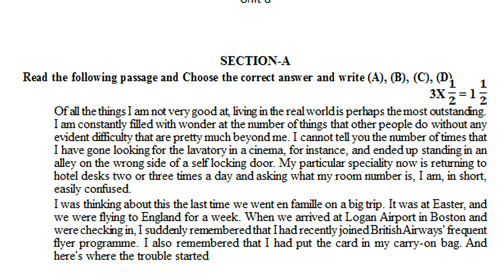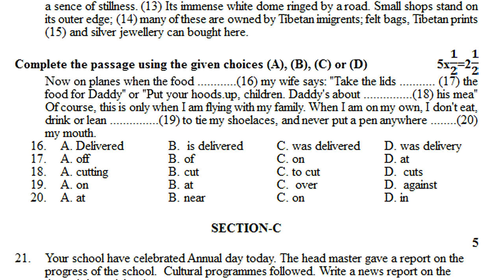9th class english fa2 practice question paper 2022 | english 9th class fa exam paper | formative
class 9 english formative assessment practice test paper 2022,
english 9th class fa question sample paper 2022,
9th fa english sample exam paper 2022,

english class 9 model papers new syllabus papers 2022,
english fa-1 model paper 2022,
english model papers 9th class fa1 2022,
english question paper  fa1 2022,
english question paper sa1 2022,
english question paper fa2 2022,
english question paper sa2 2022,
english sa model papers class 9 2022,
english exam pass papers sa1 2022,
english exam pass papers fa1 2022,
english model papers 9th class sa1 2022,

english fa1 paper class 9 2022,
english question paper class 9 2022,
english syllabus fa1 questions class 9 2022,
english fa1 paper 9th class 2022,
english sa1 paper 9th class 2022,
english fa1 assignment papers class 9 2022,
english sa1 assignment papers class 9 2022,
english fa1 question paper class 9 2022,
english sa1 question paper class 9 2022,
english fa1 sample paper class 9 2022,
english sa1 sample paper class 9 2022,
english fa1 practice paper class 9 2022,
english sa1 practice paper class 9 2022,
english fa1 mock test paper class 9 2022,
english sa1 mock test paper class 9 2022,
english fa1 papers ap class 9 2022,
english sa1 papers ap class 9 2022,
english papers fa ts class 9 2022,
english papers sa ts class 9 2022,
english exam formative papers class 9 2022,
english exam summative papers class 9 2022,
math guess paper 9th class fa 2022,
math guess paper 9th class  sa 2022,
english formative assessment 1 class 9 2022,
english summative assessment 1 class 9 2022,
english formative assessment class 9 2022,
english summative assessment class 9 2022,
english fa1 syllabus papers class 9 2022,
fa-1 class 9 english exam previous question papers 2022,
sa2 class 9 english exam previous question papers 2022,